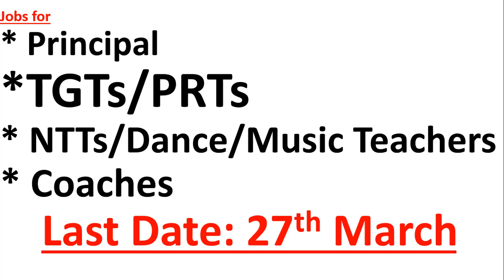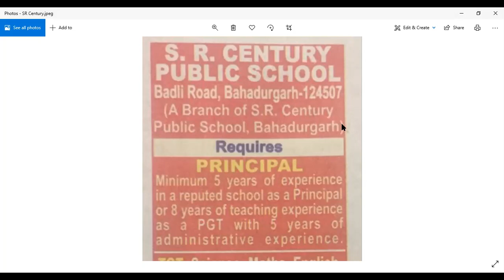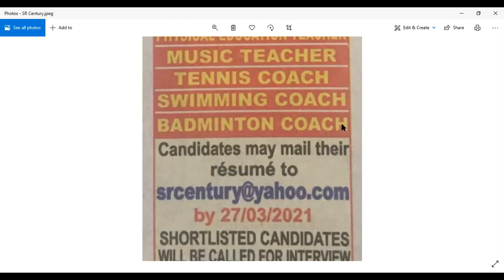New Jobs for Principal/TGTs/PRTs/Others - Last Date 27th March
New Jobs for Principal/TGTs/PRTs/Others - Last Date 27th March. Jobs for Teachers and others in multiple subjects .